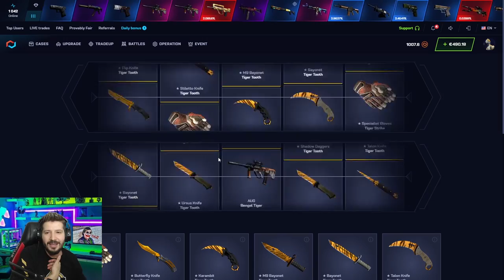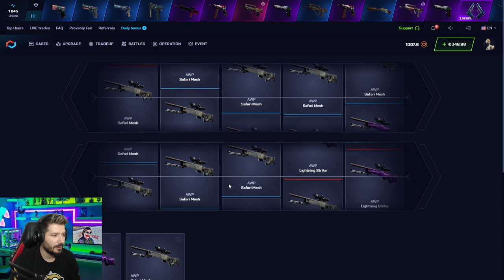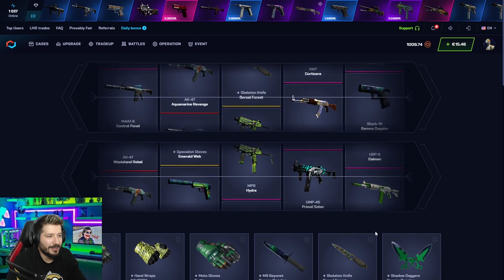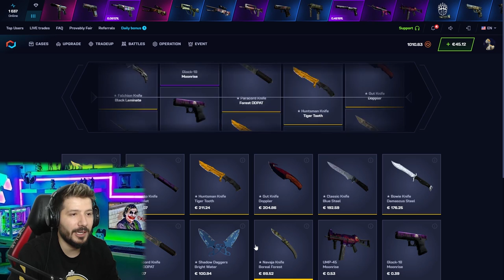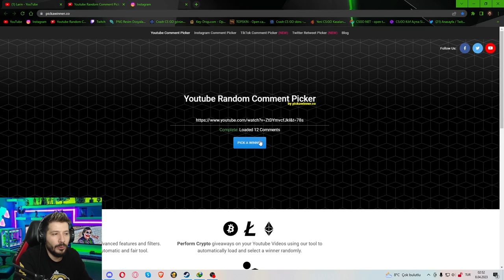FARKLI KASALARDAN KATLADIM csgonet mycsgo